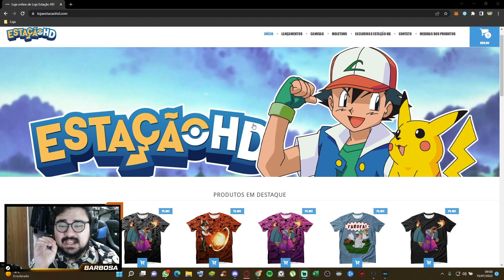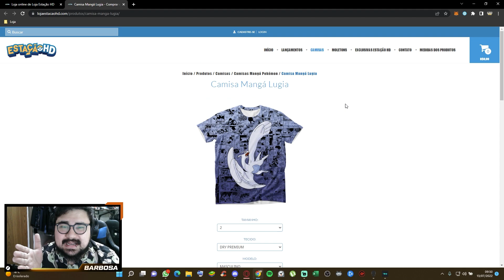O REI DO TOP!!! Até na minha MÃO funciona!!! Confira a gameplay do LUCARIO EXTREME no POKEMON UNITE